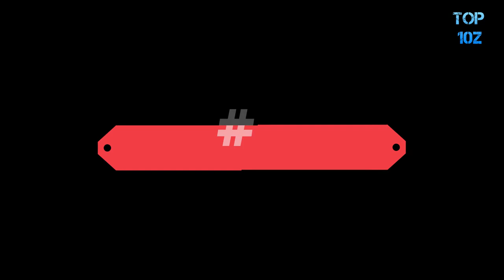Celebrities who drive a ferrari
Welcome to top10zz.com.

In this video, we present to you the top 10 celebrities who own and drive a FERRARI.
These cars are super expensive and certainly not made for the common public. Celebrities like Justine Bieber, Kim Kardashian, Nicolas Cage, Gordon Ramsay, Paris Hilton - all own one and they could be seen multiple times outside their home driving in these luxurious supercars.